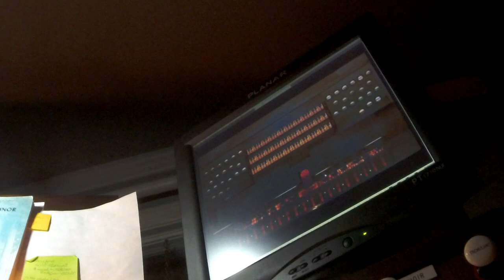A Mighty Fortress (the short from the bench version)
A snippet of Ein Feste Burg. Cavaille'-Coll and Rodgers...